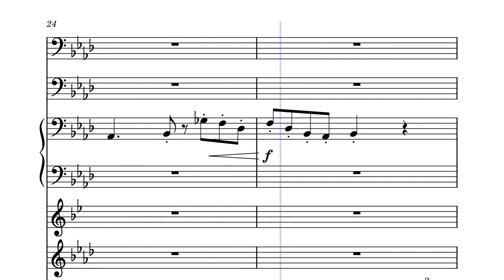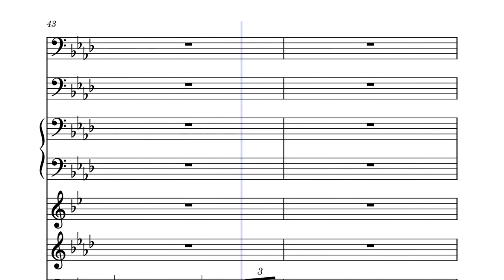Xerox sheet music original composition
I autogenerated this video with musescore lol idk why its so zoomed in. this song is by me, for a system i'm making in simplerockets. You could probably put all the piano parts into one thing but idk how to.